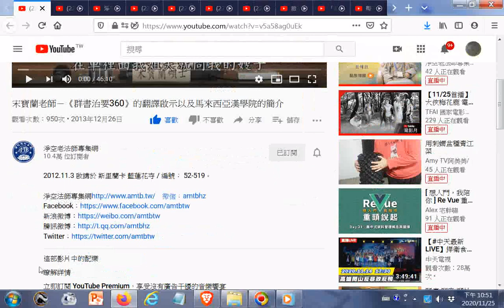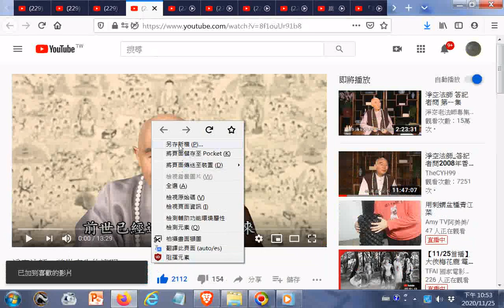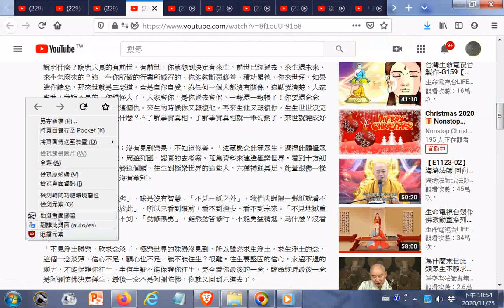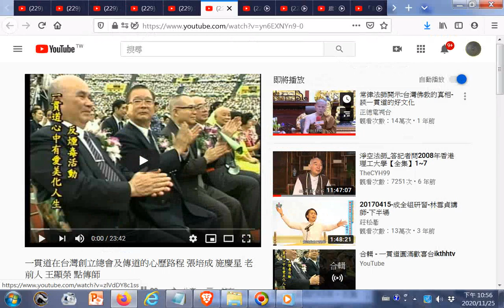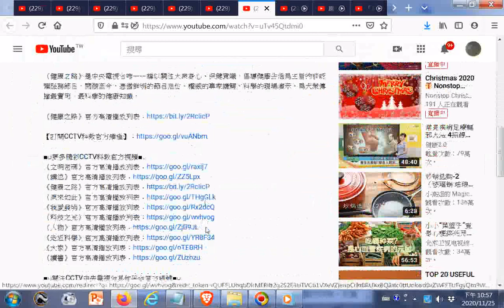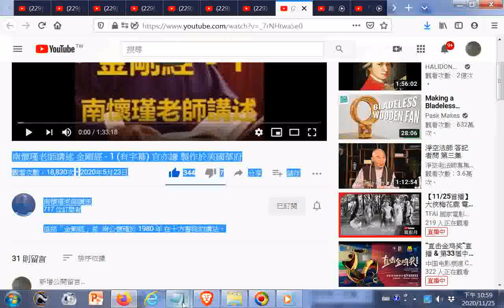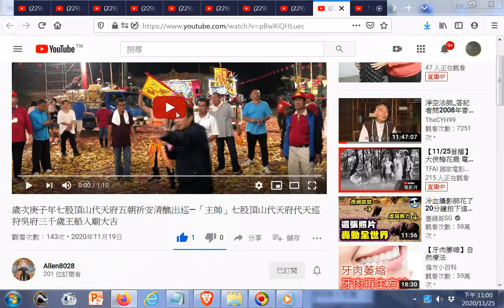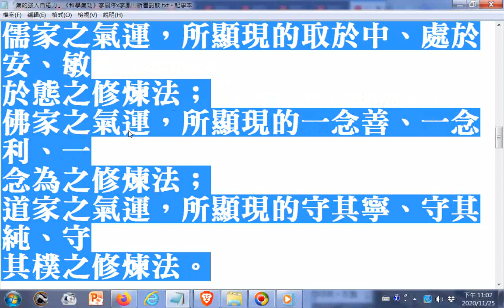淨空法師：前世來生的證明+《健康之路》 別讓健康打了結（上） 氣血不通會引起 筋疙瘩 筋結究竟是什麽 20190921 CCTV科教+一貫道在台灣創立總會及傳道的心歷路程 張+南懷瑾老師講述 金